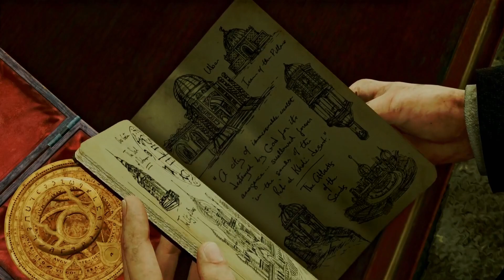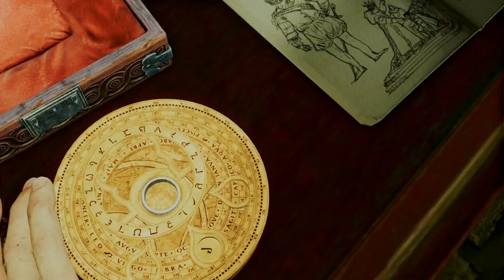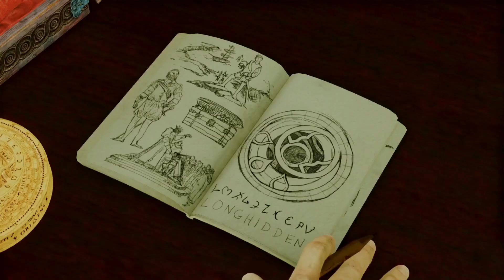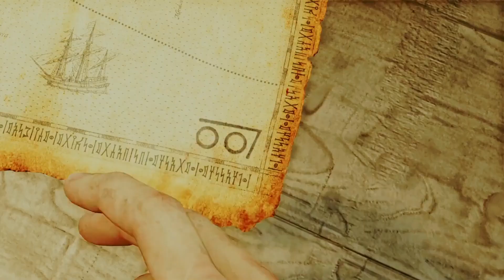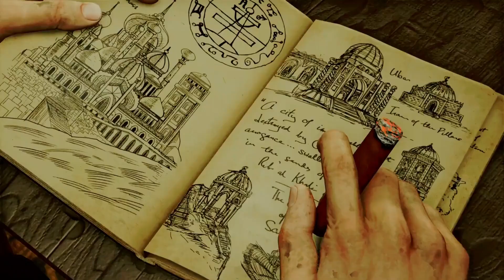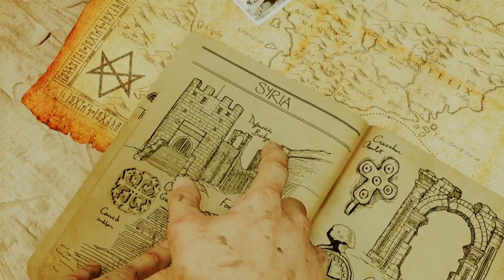UNCHARTED 3 DRAKES DECEPTION PART 3 LONDON UNDERGROUND